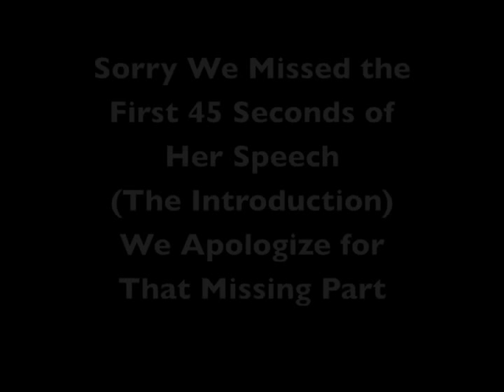US Senate Candidate Sue Lowden Opens Reno Campaign office and Kicks off Her Campaign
US Senate Candidate
Sue Lowden's
Reno, NV Campaign Office Opening/Official Campaign Kickoff on 1.23.10
Filmed by: The VoiceBox Radio Show